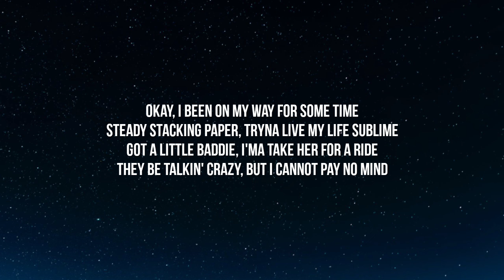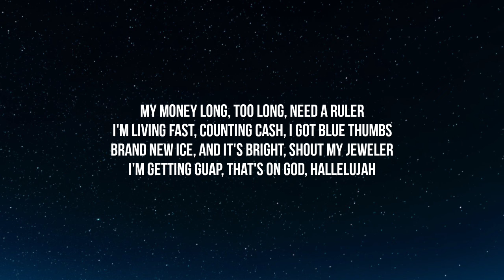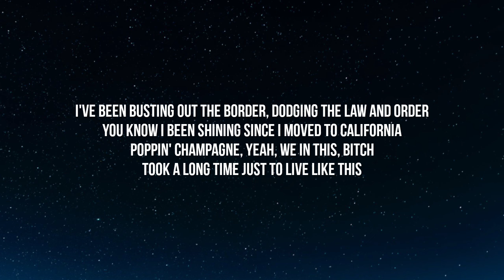Arizona Zervas - FLORIDA (Lyrics)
Lyrics
I think I'll shimmy down to Florida, find me a lil' señora
Take a little bread and go spend it all with my brothers
Candy cocaine all up on my whip
Took a long time just to live like this
I've been busting out the border, dodging the law and order
You know I been shining since I moved to California
Poppin' champagne, yeah, we in this, bitch

[Verse 1]
Okay, I been on my way for some time
Steady stacking paper, tryna live my life sublime
Got a little baddie, I'ma take her for a ride
They be talkin' crazy, but I cannot pay no mind
I'm still breathing, still eating, still conquering my demons
I got sticky in the blunt and I'ma smoke it in the meetings
Still geeking, still freezing, if I say it, then I mean it
She was mine for the night, then I gotta catch a flight

[Chorus]
Took a long time just to live like thisMy new bae gon' give me top, switching lanes up in the drop
Diamond blue, diamond red, like I came here with the cops
I like to flex with the team, money stretch like limousine
I got bands in my pants, I cannot hold out my jeans
My money long, too long, need a ruler
I'm living fast, counting cash, I got blue thumbs
Brand new ice, and it's bright, shout my jeweler
I'm getting guap, that's on God, Hallelujah

[Outro]
Like this